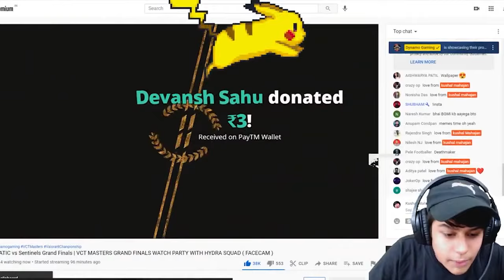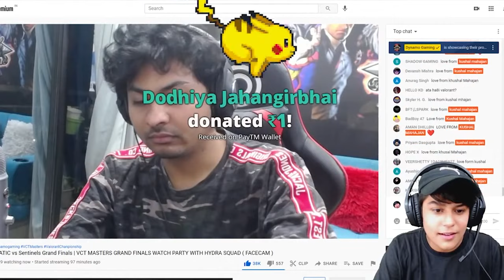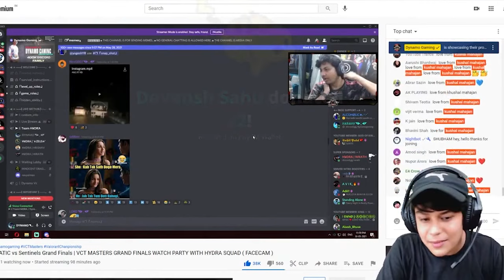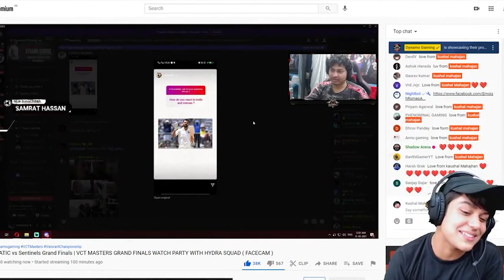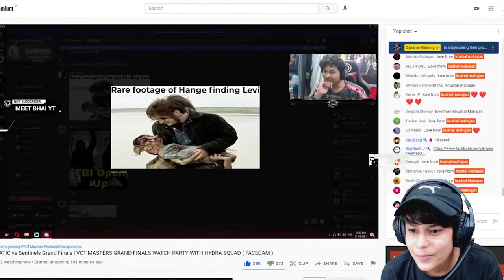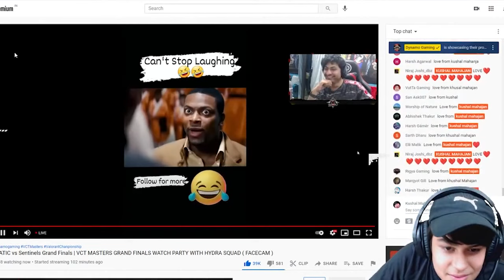WE RAIDED ON DYNAMO GAMING 🤣 EPIC FAIL RAID@DynamoGaming